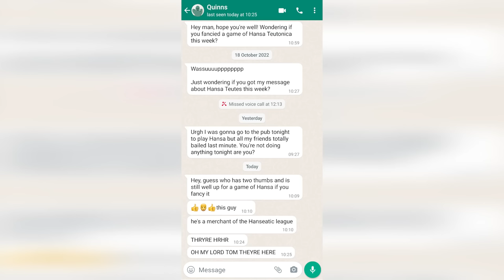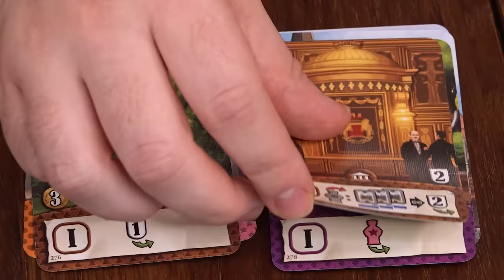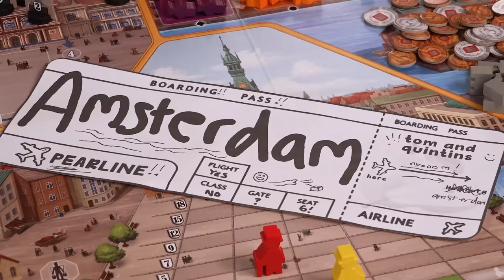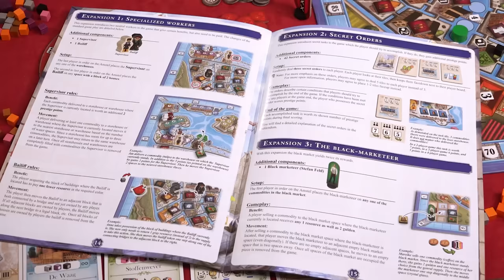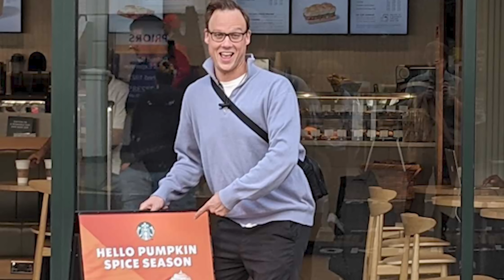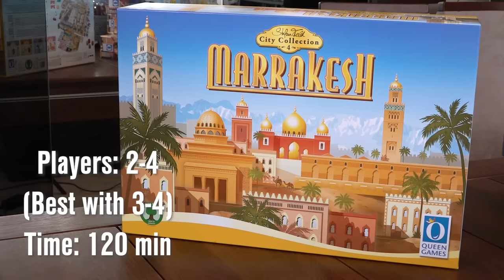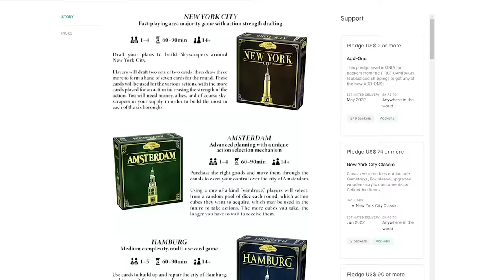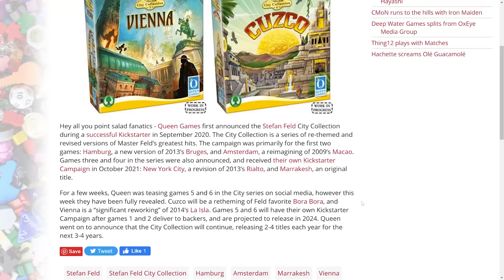Reviewing ALL FOUR of Stefan Feld's City Series!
0:00 The Stefan Feld City Collection by Queen Games
1:06 Hamburg
8:21 Amsterdam
13:54 New York City
18:45 Marrakesh
25:07 tl;dr Tom and Quinns, what cities should I buy?!